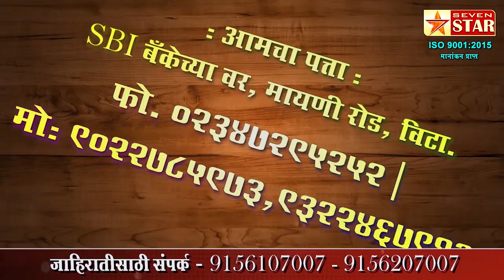कायदा न मोडता बैलगाडी शर्यतीबाबत मार्ग काढू- आ. अनिल बाबर